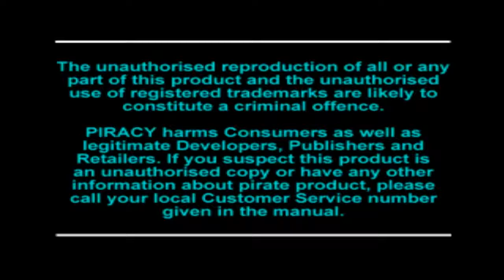[ePSXe] Rayman - Level 1